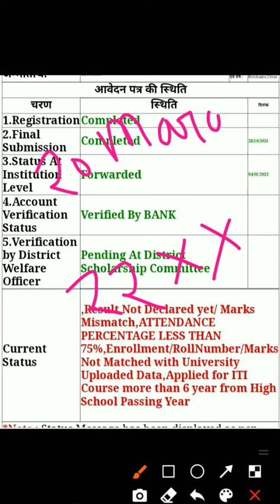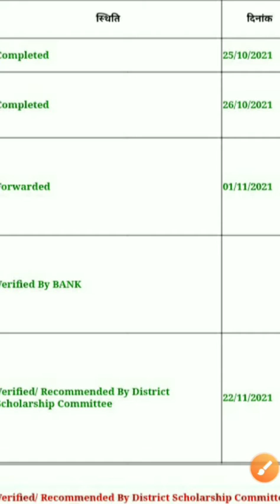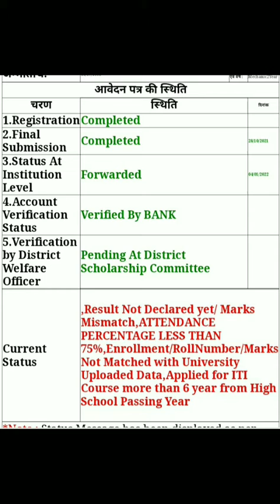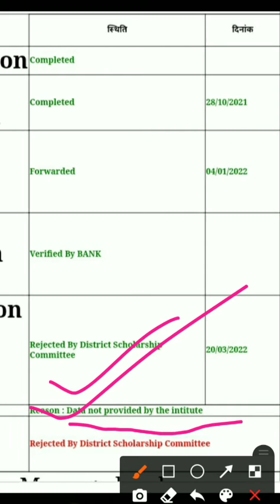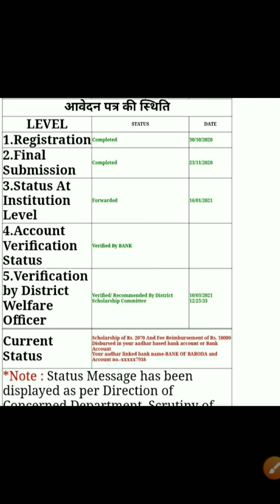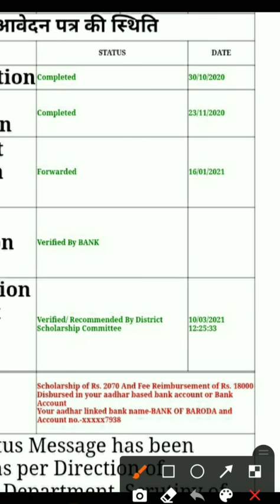UP Scholarship आने की लास्ट डेट😊 31 मार्च तक सब का आ जायेगा ? up scholarship status 2022 reject form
UP Scholarship latest news today | UP Scholarship status 2021-22 | Scholarship ka paisa kb tk aayega